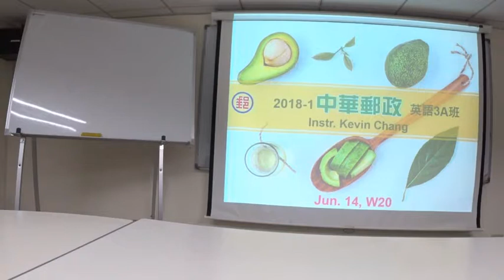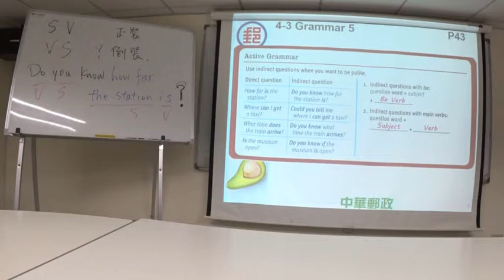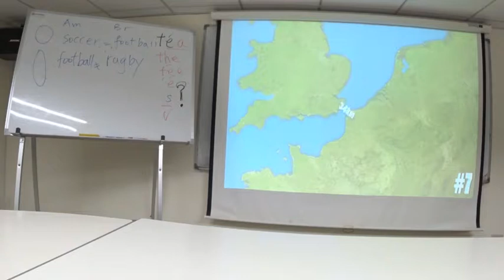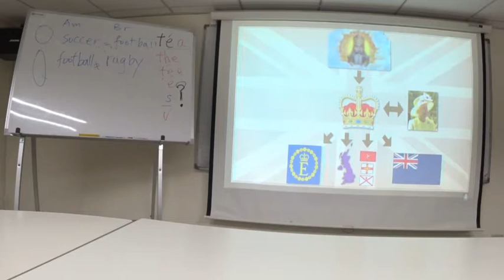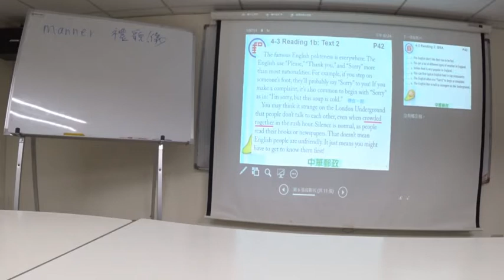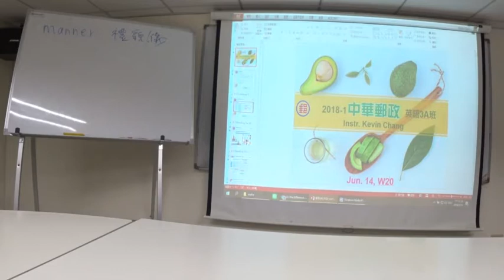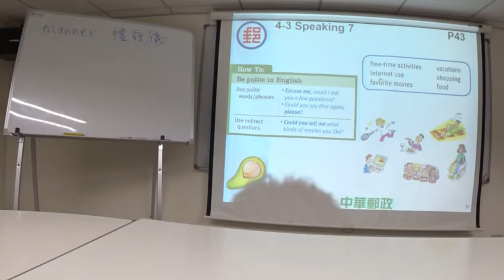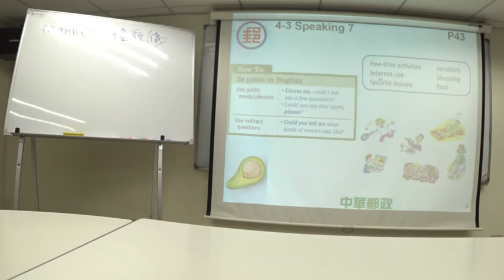2018-1郵政英語3A_W20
郵政英語3A，第20週課程。
講師：Kevin Chang (Kaimi's English)

English in Common 3:
Unit 4-3 Ask Polite Questions (Grammar, Listening, Reading, Speaking)

2018/__/__ Wx

或Line ID：kaimond